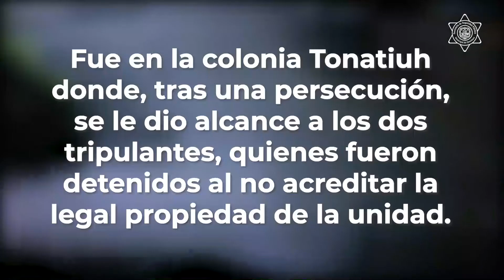PERSECUCIÓN | DETENIDOS | QUERÉTARO | RECUPERAN VEHÍCULO ROBADO | HAY DOS DETENIDOS| SSPMQ.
PERSECUCIÓN  | DETENIDOS.
Monitoreo desde el C4 permite recuperar vehículo robado en Santa María Magdalena; hay dos detenidos.

Elementos policiales del municipio de Querétaro activaron un dispositivo de búsqueda de un vehículo Volkswagen Jetta con reporte de robo vigente, luego de que mediante las herramientas tecnológicas del Centro de Comando, Control, Comunicación y Cómputo (C4) fue detectado circulando en inmediaciones de la carretera a San Pedro Mártir.

Fue en la colonia Tonatiuh donde se observó una unidad que coincidía con la del reporte y cuyos tripulantes detuvieron su marcha e intentaron huir corriendo, pero fueron alcanzados tras una persecución, procediendo de inmediato a su detención.

Por este hecho, a ambas personas, una de ellas con antecedentes por robo de vehículo y a lugar cerrado, les fue leída la cartilla de derechos, para posteriormente ser remitidas a la unidad de Fiscalía correspondiente.